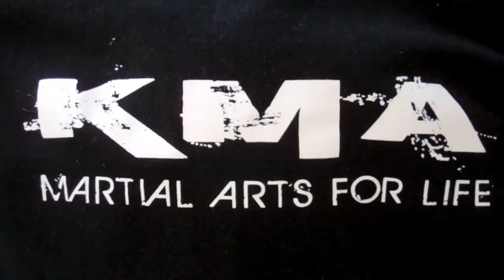KMA's Corey Nelson Vs Ricky Rea Gladiators 2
A devastating win by Corey "major" Nelson. a crowd favourite often referred to as the "natiual born thriller" in the 77kg welter weight division